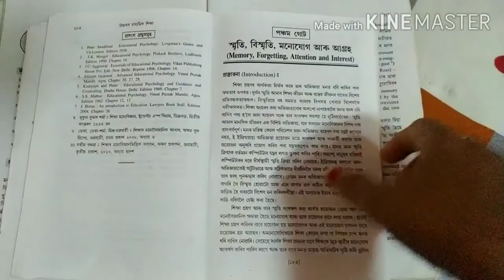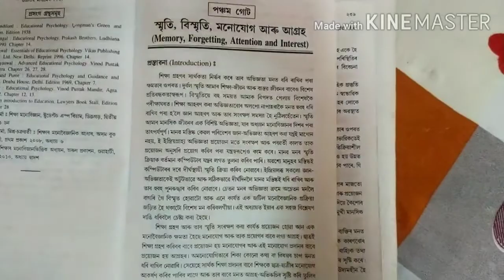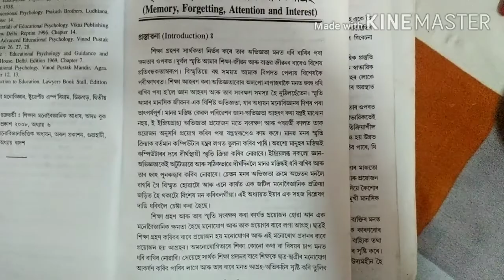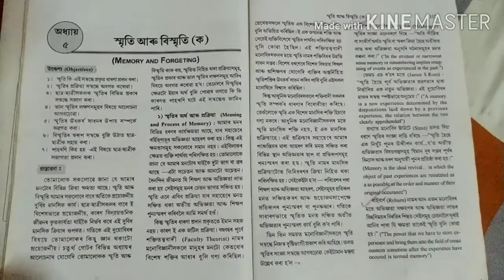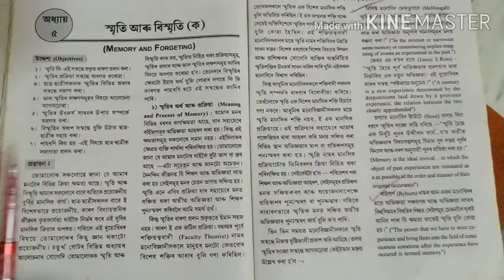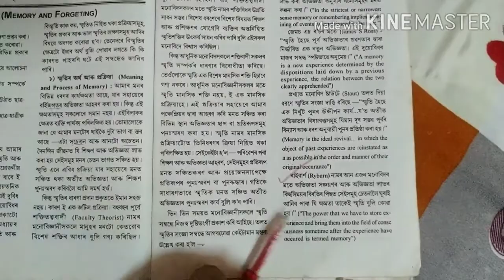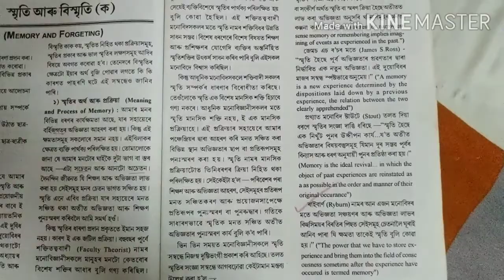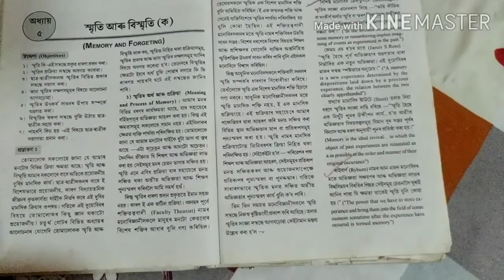MEMORY AND FORGETTING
Lesson 5 h.s 2nd year